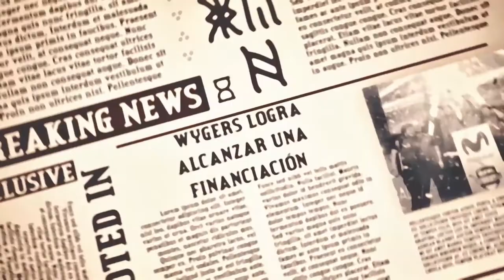The POWER of DIGITAL COMPOSITING | by Javier Ortega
An e-sports company contacted me to make a video for their prospective investors. This is the result.

Thanks to digital composition, 3D and VFX I created this video. I have needed more than 30 hours and many meetings to carry out this project. I appreciate your opinion in the comments.

A hug.